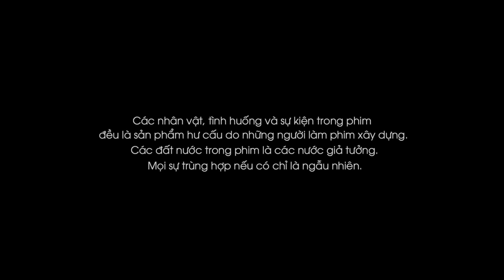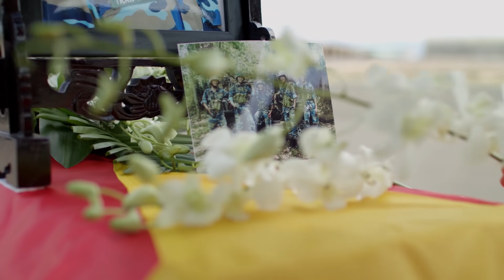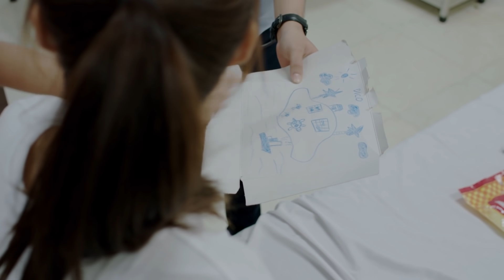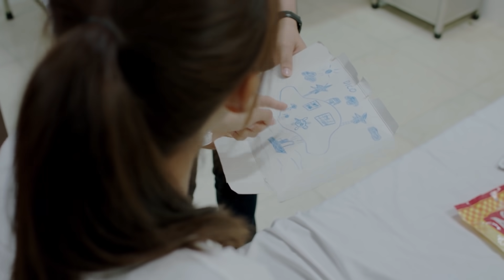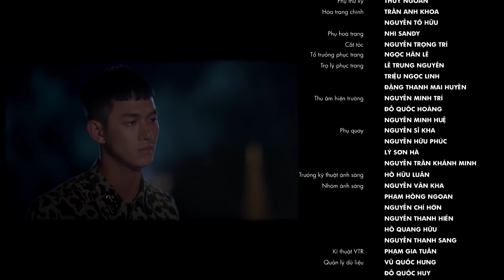HẬU DUỆ MẶT TRỜI Tập 7 : Song luân, Hữu Vi, Khả Ngân, Cao Thái Hà | Phiên Bản Việt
HẬU DUỆ MẶT TRỜI VIỆT NAM
Được làm lại dựa trên bộ phim cùng tên nổi tiếng của Hàn Quốc, Hậu Duệ Mặt Trời Việt Nam là câu chuyện của những người trẻ tuổi quả cảm, tài năng. Họ gặp nhau ở lý tưởng, chung nhau lòng yêu nước và yêu nhau vì tình cảm chân thành.

Đạo diễn:  Trần Bửu Lộc
Diễn viên:  Song luân, Hữu Vi, Khả Ngân, Cao Thái Hà